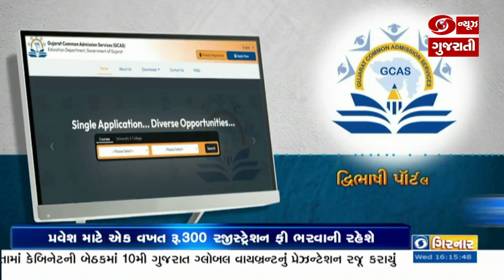ઉચ્ચ અને ટેક્નિકલ શિક્ષણમંત્રી ઋષિકેશ પટેલે કૉલેજ પ્રવેશ પ્રક્રિયા માટે કોમન પોર્ટલ GCAS લોન્ચ કર્યુ